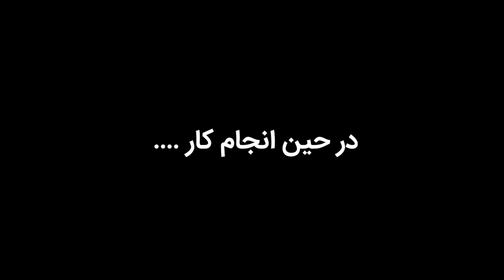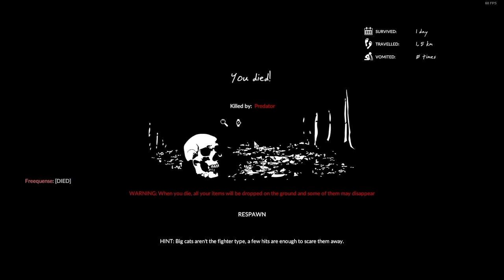خونه جدید ساختیم - Green hell Part 5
تو این قسمت از سری جهنم سبز یا Green hell با سام تو یه مکان جدید یه خونه جدید ساختیم
تو راه ببینید که چه اتفاقایی برامون افتاد و به کجا رسیدیم
امیداورم لذت ببرید